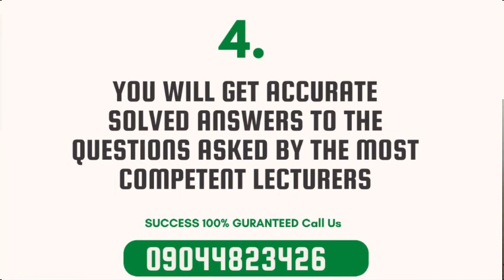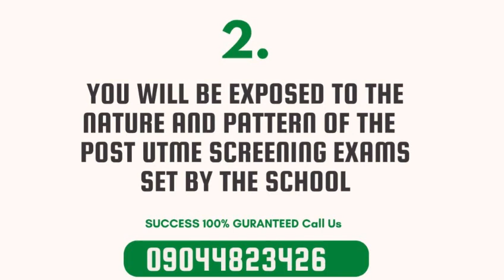federal university otuoke post utme past questions and answers , FUOTUOKE Post UTME Post Questions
If you must gain admission in FUOTUOKE you must have a copy of your FUOTUOKE Post UTME Post Questions and Answers pdf download from the university. If you do not have a copy of this federal university otuoke Post UTME Past Questions, then you will fail. Let me tell you the bitter truth.

I didn't say you 'could' fail, or you 'could' fail. In this case, mind you may and May are dumb words and it is for unserious set of people. Silly people are those groups of people that do not really like to take action for things that are important. Instead, they may waste their money on useless items.

Why You need FUOTUOKE Post UTME Past Questions and Answers

The following reasons are responsible for getting FUOTUOKE Post UTME Past Questions;

1) You will be guided on topmost asked questions and answers by FUOTUOKE exams board.

2) This past question will expose you to the nature and pattern of FUOTUOKE Post UTME screening test and recommended methods on how to answer them most effectively.

3) FUOTUOKE Post UTME past Questions and Answers will give you a chance of getting admission to study any course of your choice by 1000% and more.

4) With this past questions, we have presented a carefully solved answers from the questions asked and they are accurate and complete. Answered by the most competent lecturers.

Call to Get This Past Question now on: 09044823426

FUOTUOKE aptitude test is all you need this year. So whether it is  FUOTUOKE interview questions, FUOTUOKE post utme past questions for ELECTRICAL/ELECTRONICS ENGINEERING,

FUOTUOKE post utme past questions  download for BANKING AND FINANCE, FUOTUOKE post utme past questions download for BUILDING TECHNOLOGY, FUOTUOKE post utme past questions download for CIVIL ENGINEERING,